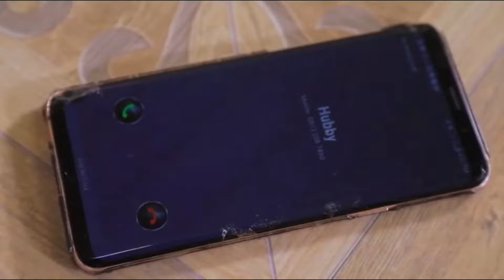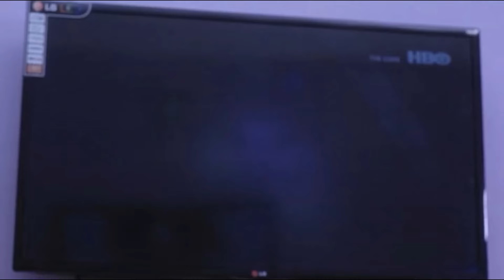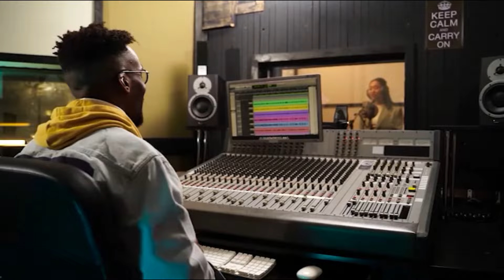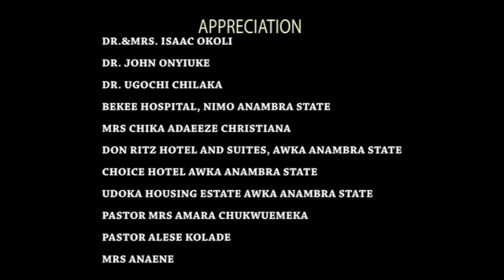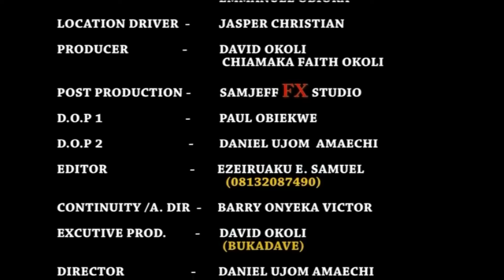Mon mari m'a jeté dehors parce que je ne pouvais pas accoucher mais je n'ai jamais connu Dieu ~ FILM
French TV
french movie tv
french nollywood movies
ruth kadiri french movies
nigerian french movies
nolly french movies
african french movies
french nigerian speaking movies

French The Apparition